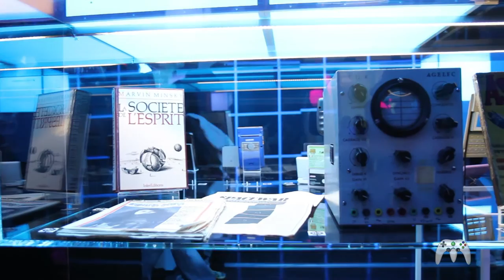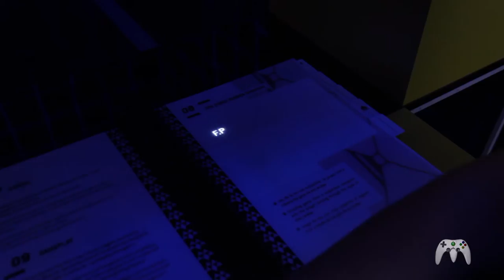Jeu vidéo L'EXPO à la Cité des sciences et de l'industrie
Ces dernières années le jeu vidéo s'est déjà invité dans les musées. Avec Jeu Vidéo L'EXPO, qui vient tout juste d'ouvrir ses portes, la Cité des sciences et de l'industrie fait le pari de s'intéresser au médium non pas seulement sous un aspect de conservation du patrimoine, mais en relation avec les hommes et la société. Comme le souligne Pierre Duconseille, commissaire de l'exposition, c'est une installation qui "s'éloigne ainsi des attentes caricaturales des joueurs et des non-joueurs. En effet, elle offre un regard critique et scientifique respectueux des cultures vidéoludiques. Elle participe à la reconnaissance du jeu vidéo comme média à part entière, à l'instar du film, du livre ou... de l'exposition."

Nous nous sommes rendu sur place et on peut dire que le pari est vraiment réussi. Jamais une expo parisienne n'avait jusqu'à présent abordée le sujet avec tant de questionnements et de propositions de réponses ! Quel que soit votre âge ou votre intérêt pour le jeu vidéo, vous trouverez à coup sûr votre compte parmi les 1000m² d'installations. Mais pourquoi donc un tel enthousiasme ? Les organisateurs Pierre Duconseille, Astrid Aron et Yassine Slami vous présentent tout ça en détail en vidéo !

Jeu vidéo L'Expo vous accueillera pendant 10 mois, jusqu'au 24 août 2014, à la Cité des sciences et de l'industrie. Horaires et tarifs disponibles à cette adresse

Tags supplémentaires :
Astrid Aron,  Cité des sciences,  Cité des sciences et de l'industrie,  Jeu vidéo L'EXPO,  Pierre Duconseille,  Villette,  Yassine Slami